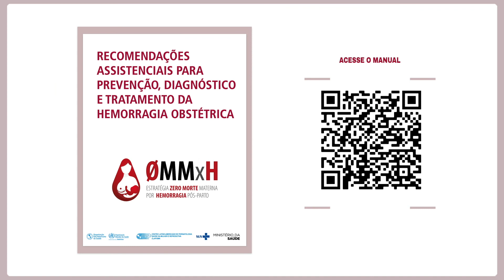VIDEOAULA - SIMULAÇÃO DA MANOBRA DE HAMILTON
Cristiane Paganoti
Instrutora Nacional da Estratégia 0MMxH